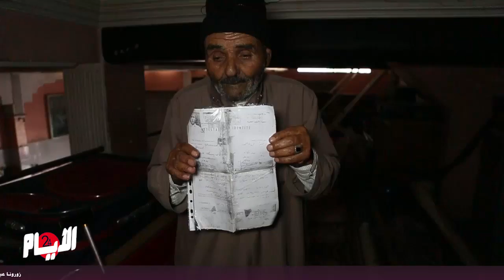صرخة مقاوم شيخ يبيت في العراء.."شردونا وشتفوا علينا"